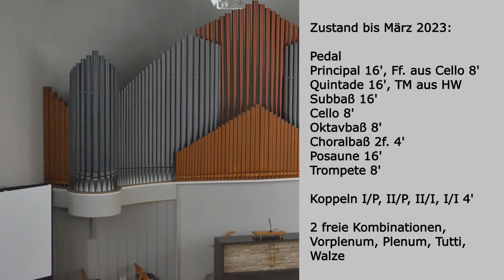Die Orgel in der Neuapostolischen Kirche Reutlingen-West vor der Renovierung - Lutkin, Postlude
Die Orgel in der Neuapostolischen Kirche Reutlingen-Betzingen (West),
erbaut von Orgelbau Franz Steirer, Bietigheim-Bissingen, 1953,
Tonaufnahme VOR der Renovierung.

Disposition:
Hauptwerk
Quintade 16'
Principal 8'
Metallflöte 8'
Spitzgambe 8'
Oktav 4'
Rohrflöte 4'
Waldflöte 2'
Rauschpfeife 3f. 4'
Sesquialter 2f. 2 2/3' + 1 3/5'
Mixtur 5-6f. 2'
Trompete 8'

Schwellwerk
Gedeckt 8'
Salizional 8'
Principal 4'
Gemshorn 4'
Principal 2'
Sifflöte 1 1/3'
Terz-Zimbel 3f. 1/3'
Trichterschalmey 8'

Pedal
Principal 16', Ff. aus Cello 8'
Quintade 16', TM aus HW
Subbaß 16'
Cello 8'
Oktavbaß 8'
Choralbaß 2f. 4'
Posaune 16'
Trompete 8'

Normalkoppeln, Superkoppel I

Peter Christian Lutkin (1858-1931), Postlude

00:02 I Quintade 16', Principal 8', Metallflöte 8', Spitzgambe 8', Oktav 4', Waldflöte 2', Rauschpfeife 3f. 4', Sesquialter 2f. 2 2/3' + 1 3/5', Trompete 8',
II Gedeckt 8', Salizional 8', Principal 4', Gemshorn 4', Principal 2', Sifflöte 1 1/3', Terz-Zimbel 3f. 1/3', Trichterschalmey 8',
Ped Principal 16', Quintade 16', Subbaß 16', Cello 8', Oktavbaß 8', Posaune 16'
I/P, II/I, I/I Super

00:44 I Quintade 16', Principal 8', Metallflöte 8', Spitzgambe 8', Rohrflöte 4',

01:26 Hauptwerk 1 Oktave tiefer gespielt mit: I Quintade 16', Principal 8', Metallflöte 8', Spitzgambe 8', Oktav 4', Waldflöte 2', Rauschpfeife 3f. 4', Sesquialter 2f. 2 2/3' + 1 3/5', Trompete 8',
Ped Principal 16', Quintade 16', Subbaß 16', Cello 8', Oktavbaß 8', Posaune 16', Trompete 8'

Baugeschichte
Die Orgel wurde von der Firma Franz Steirer, Bietigheim-Bissingen, gleichzeitig mit der Kirche erbaut und im September 1953 eingeweiht. Damals soll sie 22 klingende Register umfaßt haben und sollte insgesamt 1300 Sitzplätze beschallen. 1968 fand die erste Renovierung des Kirchengebäudes mit Zufügung des Anbaus und des Parkplatzes statt. Veränderungen an der Orgel sind in dieser Zeit nicht dokumentiert, aber nach Material im Orgelinneren wahrscheinlich. Eine große Veränderung brachte die Renovierung 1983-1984, bei der auch Originalsubstanz der Orgel verlorenging. Ausgeführt wurden alle Arbeiten bis ca. Mitte der 1990er Jahre von Firma Steirer-Stahl aus Bietigheim-Bissingen. Ab dann wurde die Wartung von Firma Mühleisen, Leonberg, übernommen. Die Orgel umfaßt momentan 25 klingende Register, 1 Transmission und 1 Fortführung.
Im April 2023 wird sie zur Renovation und Veränderung während der Umbaumaßnahmen in der Kirche abgebaut werden.

Tonaufnahme: AO, NAK Reutlingen-West, 11. Februar 2023